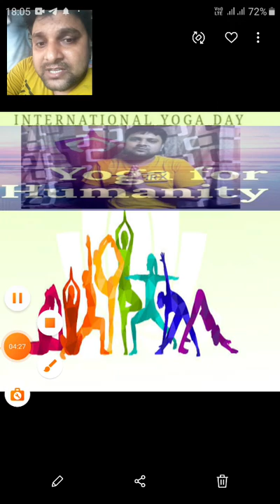'Yoga For Humanity' Tomorrow International Yoga Day 2022 Yog kare Nirog Rahe Bhartiya Nirogya Bramh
Yoga For Humanity' Tomorrow  International Yoga Day 2022 Yog kare Nirog Rahe Bhartiya Nirogya Bramhastra 🧘‍♂️🧘‍♀️🇮🇳